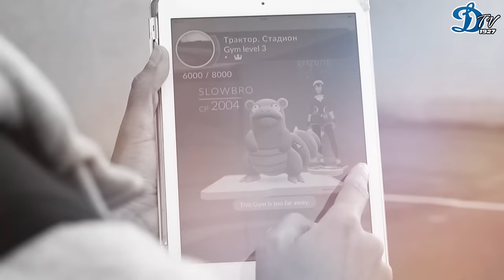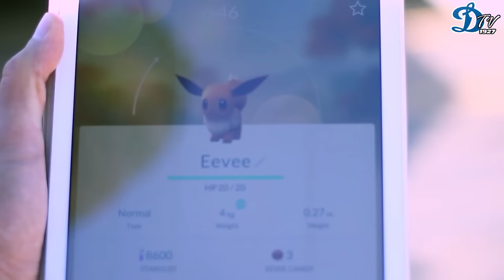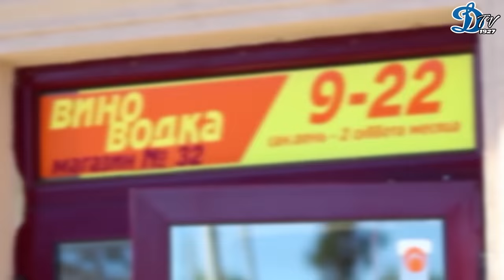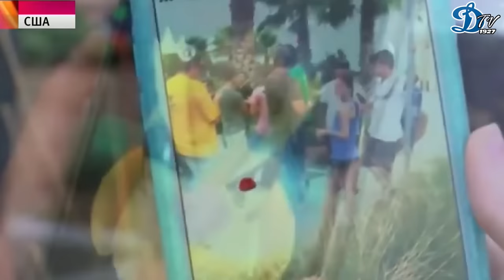Динамо-ТВ: модный футбол!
Покемоны на стадионе Трактор, новая коллекция нашей одежды глазами минчан - все это в новом выпуске клубного видеожурнала!